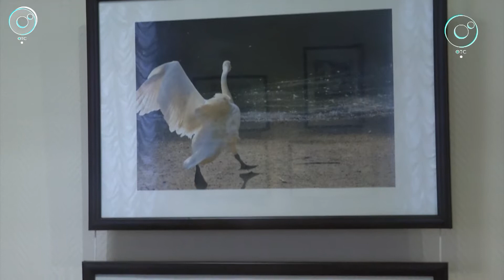Фотовыставка Юрия Захарова "Птицы в городе" открылась в Новосибирском художественном музее